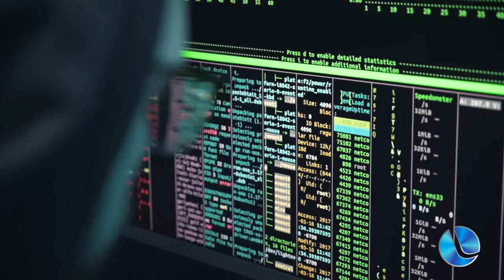OLX: golpe de 32 mil reais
Os golpistas diversificam cada vez mais os golpes virtuais. Surgiu mais um. É através do OLX (site de vendas). Teve como vítima um cidadão de Cacique Doble. Envolveu três cidades, tendo como foco Lagoa Vermelha. Delegado de Polícia, Falcão dá detalhes.